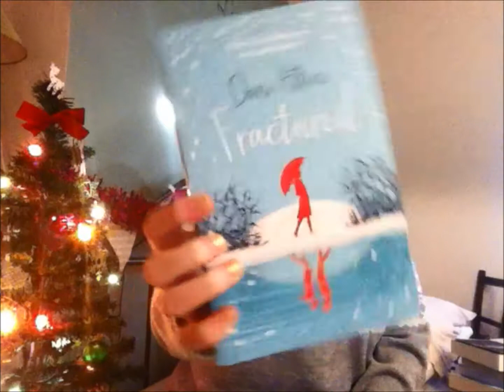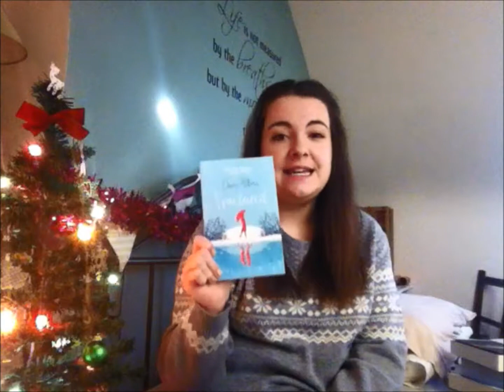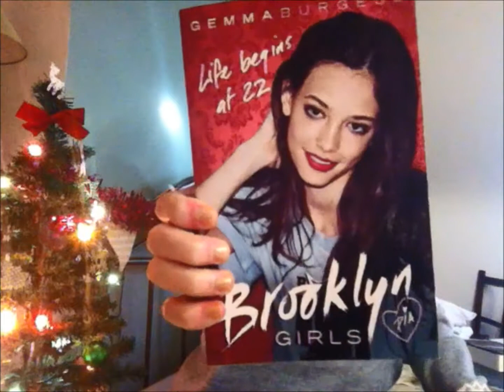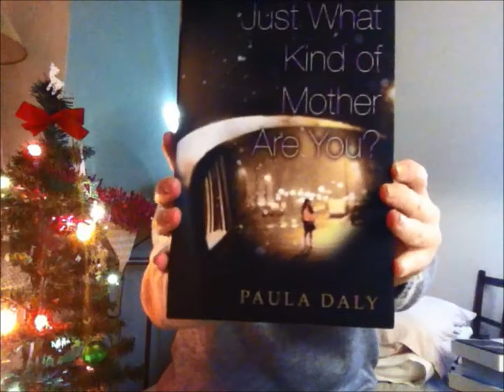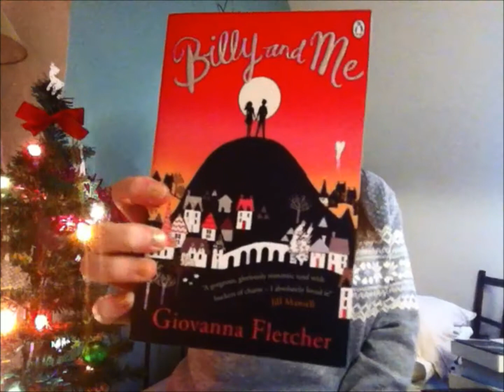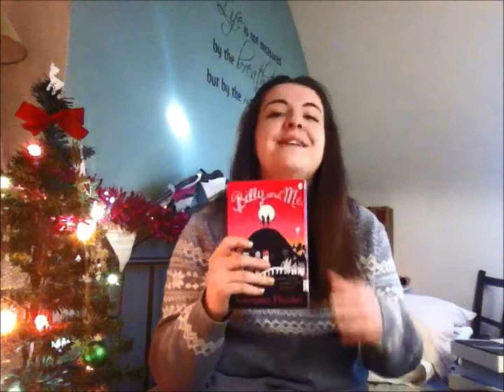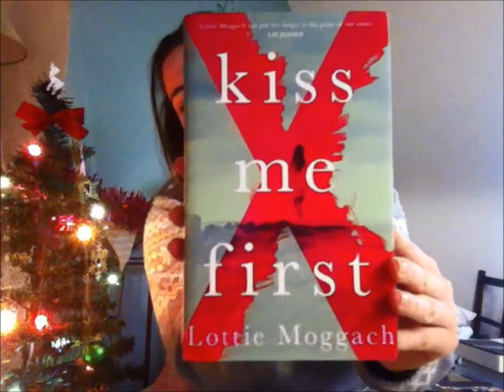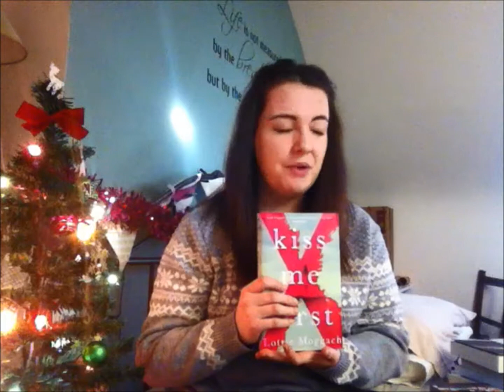Top Debut's Of 2013